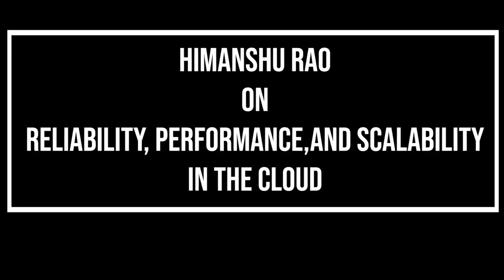Himanshu Rao on Reliability, Performance, and Scalability in the Cloud [TECHNOLOGYANDFRIENDS 732]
Cloud Solution Architect Himanshu Rao describes how you can take advantage of cloud computing to make your applications more reliable, scalable, and performant.